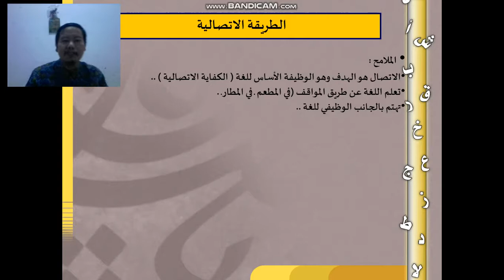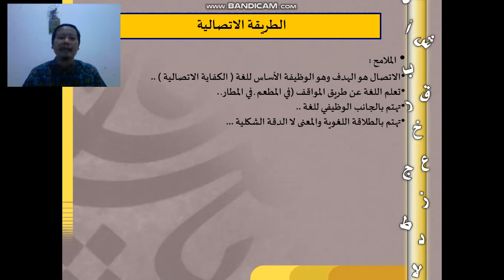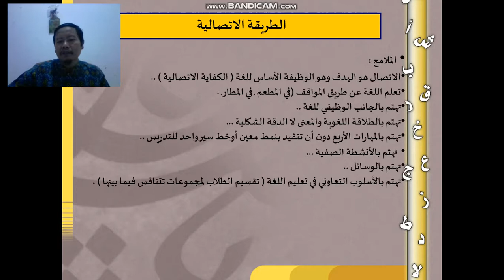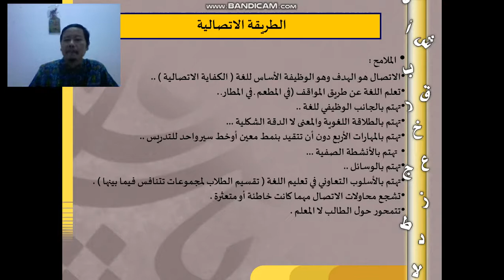05 Metode Komuniasi 01